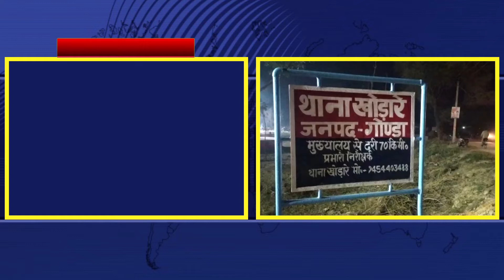Gonda : गोण्डा खोडारे में महिला सुरक्षा के दावों की खुली पोल | Uttar Pradesh | News Article 24x7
गोंडा ब्रेकिंग-
गोण्डा खोडारे में महिला सुरक्षा के दावों की खुली पोल
खोडारे थाना क्षेत्र में 19 वर्षीय दलित युवती से सामूहिक दुष्कर्म
4 युवकों पर दलित युवती से दुष्कर्म करने का आरोप
थाने में शिकायत करने पर पीड़ित परिवार को मिल रही जान से मारने की धमकी